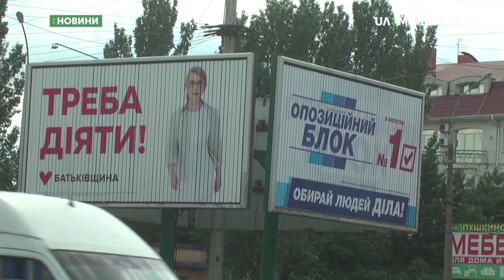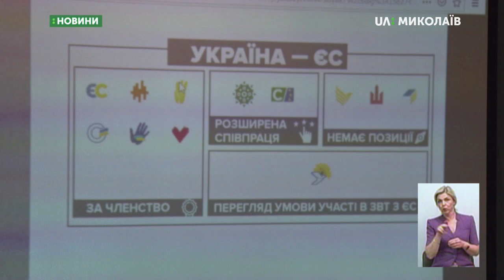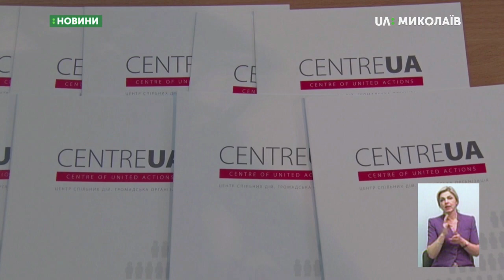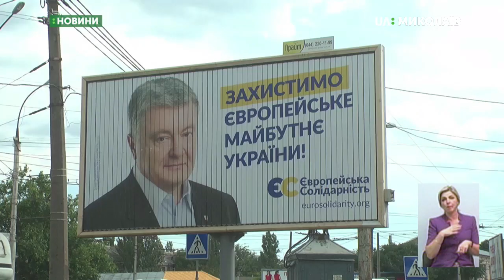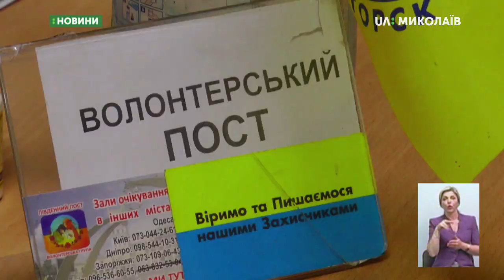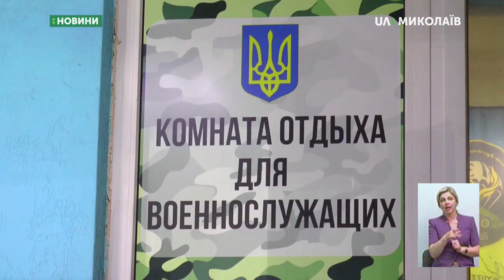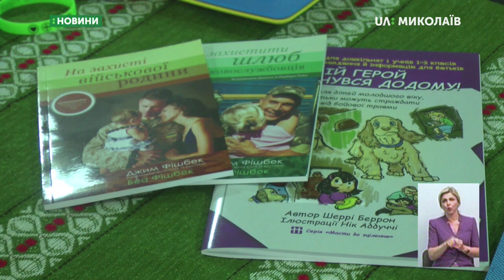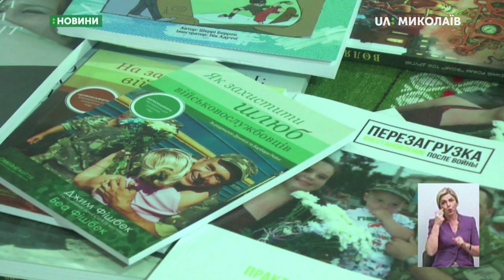10.07.2019. Новини. 18:30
Новини
Інформаційна картина дня (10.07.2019) поглядом кореспондентів телеканалу UA: Миколаїв (випуск новин — 18:30):
- у Миколаєві презентували результати аналізу передвиборчих програм політичних партій, які здійснила громадська організація «Центр UA»;
- Зареєстровано 76 повідомлень про можливі порушення виборчого законодавства;
- У мікрорайоні Варварівка місцеві жителі знайшли рештки людини;
- У Вознесенську внаслідок розгерметизації паливної системи загорівся автомобіль «ВАЗ 2106»;
- Волонтери відзначають річницю заснування посту для військовослужбовців;
- Родина з Миколаєва пройшла реабілітацію для сімей АТО.